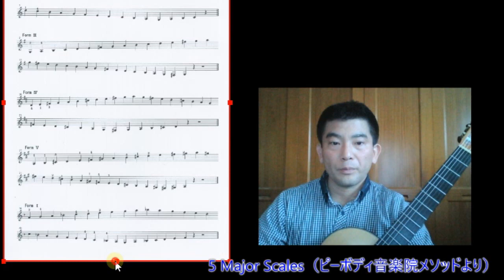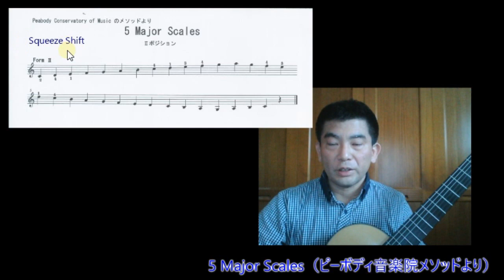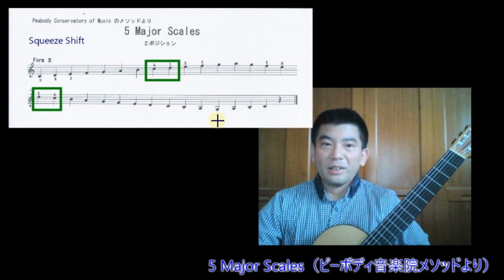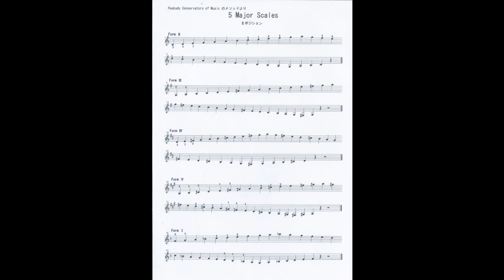スケールを極める！ 【５Major Scales（ピーボディ音楽院メソッドより）】～その１～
ギターの演奏にさらに磨きをかけるために基礎力アップをしよう。
基礎技術のスケール（音階）をマスターしていくためにピーボディ音楽院メソッドより5Major Scalesを解説していきます。

このスケールの譜面は角圭司のブログ
に画像でアップしていますので譜面を見ながらご使用いただけたら、さらに分かりやすくなります。